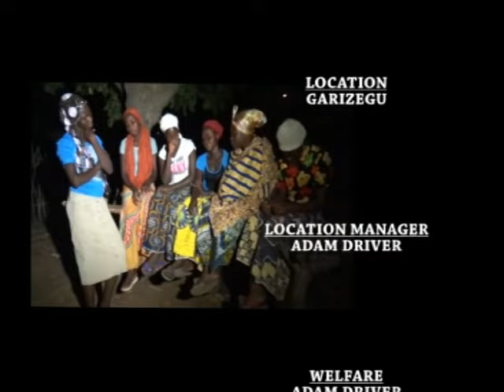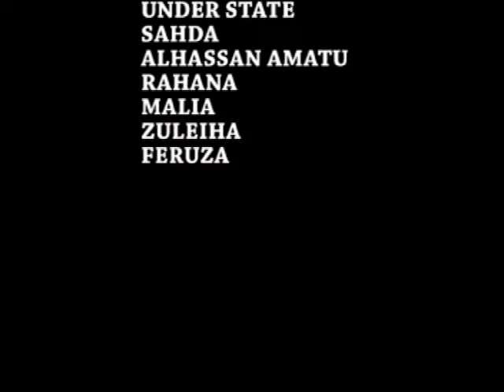ZOOA NAA 2